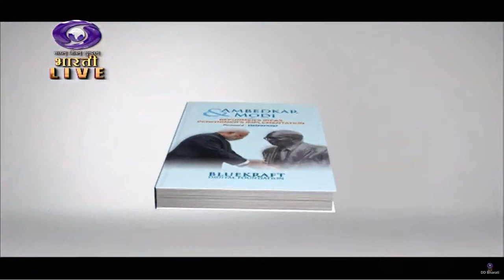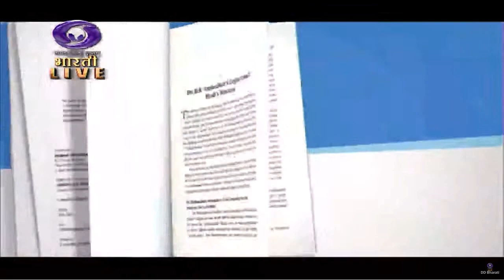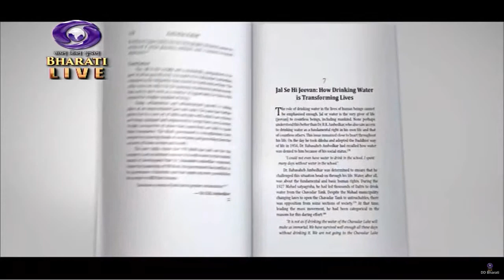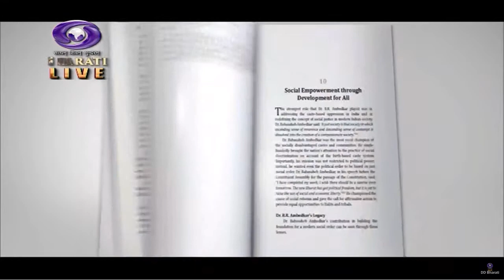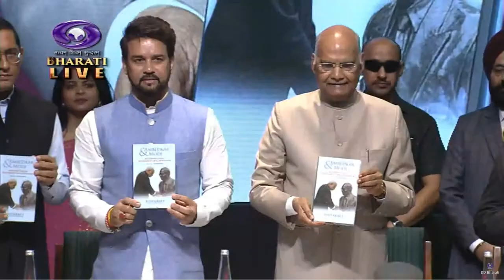Launch of book, Ambedkar and Modi: Reformer's Ideas Performer's Implementation